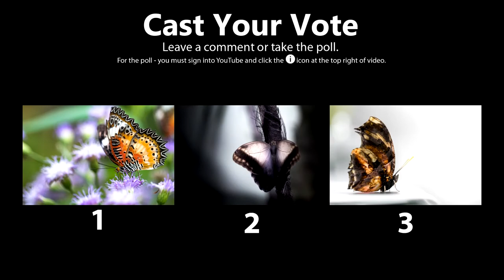Butterfly Photography using a Macro Lens - Canon 100mm 2.8L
I know how you guys like these butterfly videos and photographs so here's another visit to a butterfly garden. If you haven't used a macro lens before, you should really consider it because the photos from a macro lens are just amazing. It's so fun to get up close to these insects. I'm using the 100mm f2.8 L macro lens. My favorite lens I own. Vote on your favorite photo!

Music Credit
Artist: Nicolai Heidlas
Title: Never Give Up